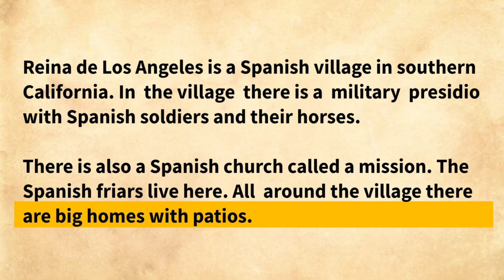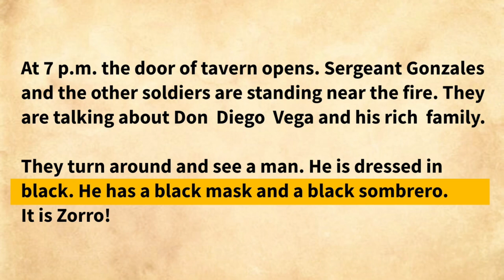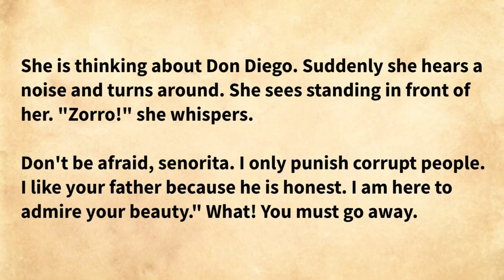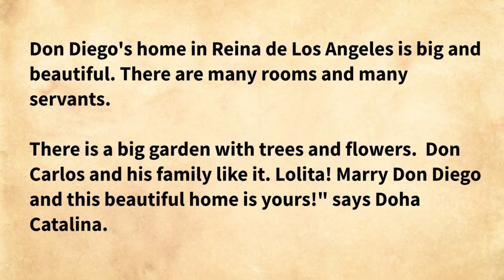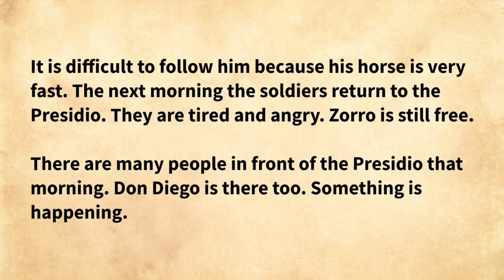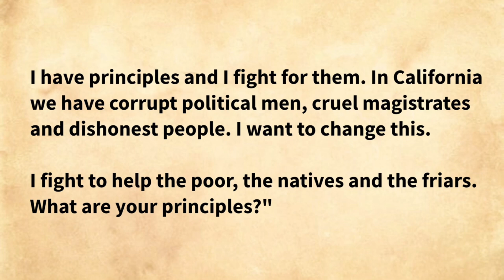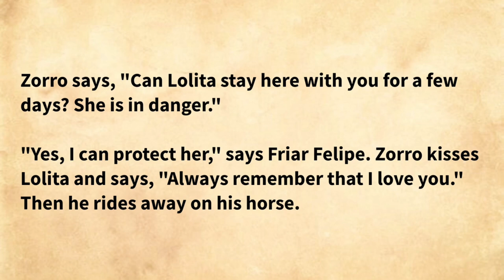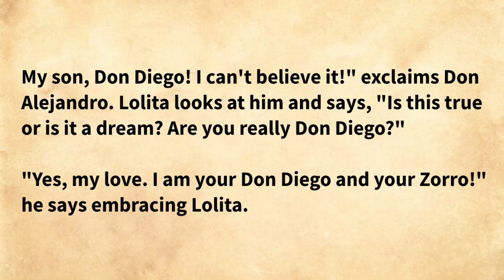Learn English through Story Level 1 💥 Zorro | - English Stories,with subtitle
Learn English through Story Level 2 🚨 Zorro |